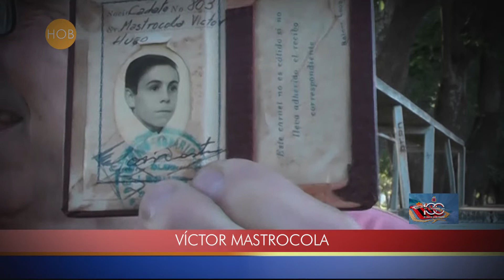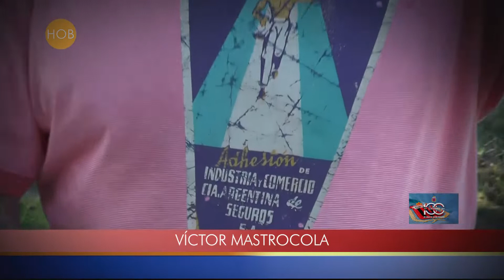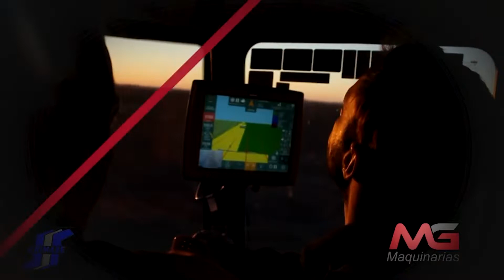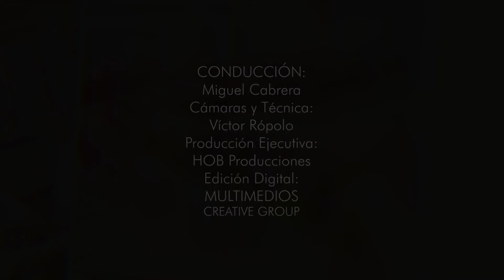Club Leones - Especial 100 Años - Quinto Programa - HOB - MCGroup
Especial "100 Años Club Leones"   - Tercer Programa
(TRU - HOB - MCGroup)
Producción Ejecutiva:
HOB PRODUCCIONES
Producción Periodística y Conducción:
MIGUEL CABRERA
Dirección de Cámaras y Técnica:
VICTOR RÓPOLO
Edición Digital: